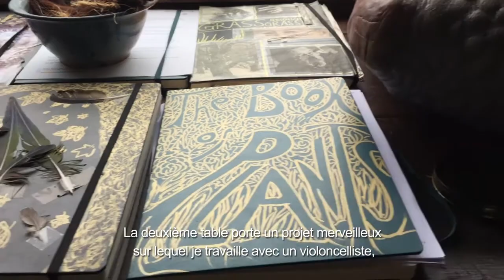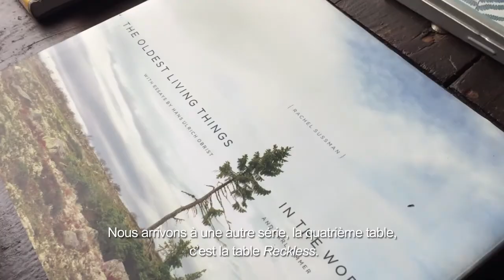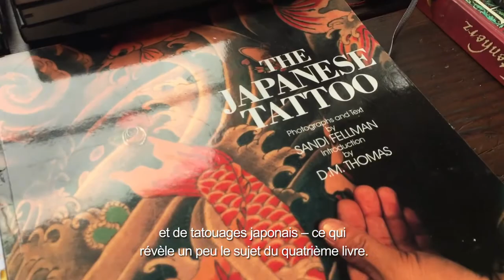Cornelia Funke nous parle du deuxième tome de sa saga "Cavalier du dragon".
Cornelia Funke nous accueille chez elle, en Californie, pour nous parler du deuxième tome de "Cavalier du dragon" : "La plume du griffon" à paraître en octobre 2018.